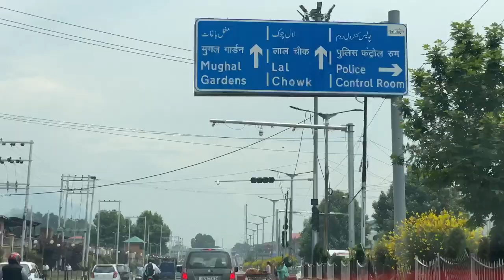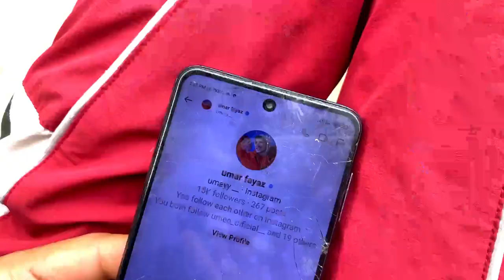Finally Instagram Pe Blue Tick 🥰 | Bike Modified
Hii Guys👋